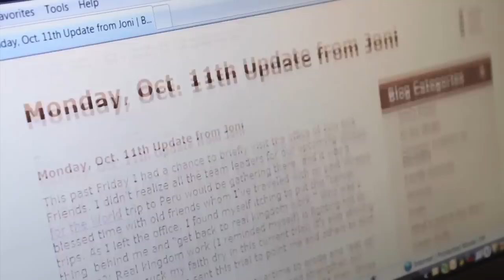Joni Eareckson Tada: Refined by Fire: Awakening & Suffering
Periods of awakening often coincide with periods of suffering for the people of God. The Bible indicates that Christians should expect suffering, for our Lord Himself suffered in this life (Matt. 16:24). This session provides an overview of the place of suffering in the Christian life, reminding us of our need of the Spirit to sustain us as we face personal trials and even direct persecution.